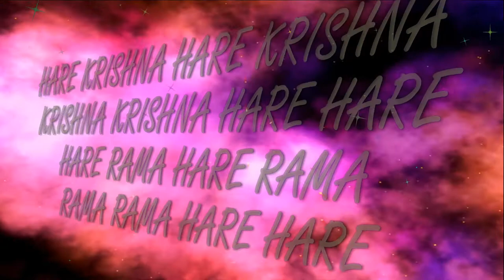5.08.2018 Temple New Purushottama kshetra ISKCON Dnipro Ukraine